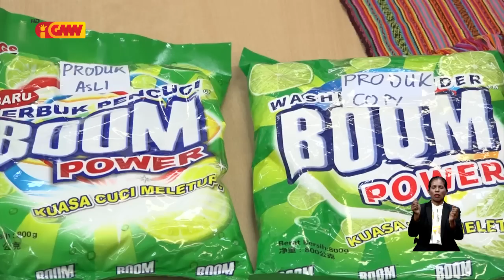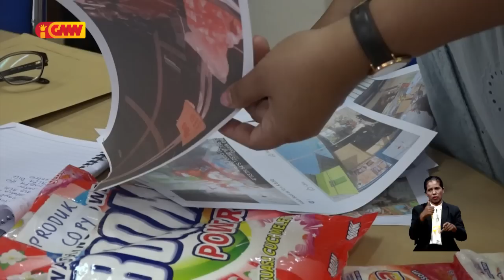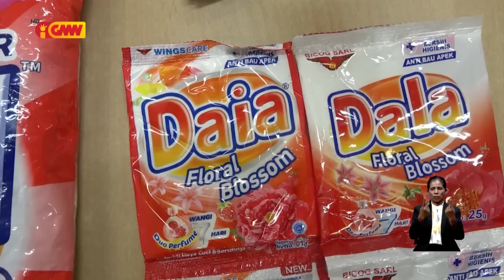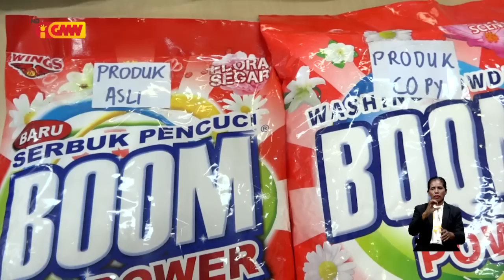Loja Xineza Tolu iha Audian fa'an deterjente Falsu